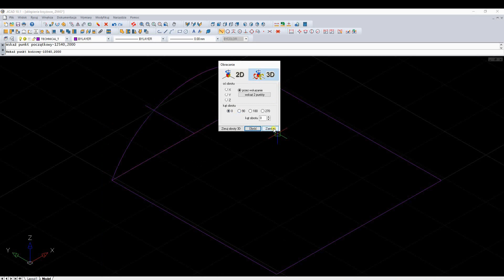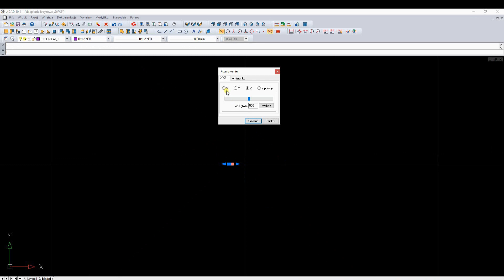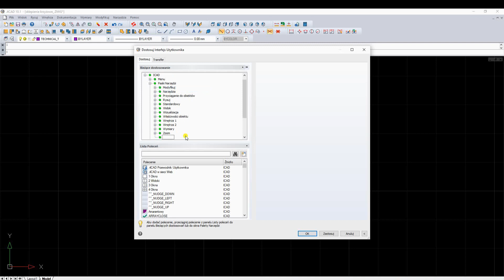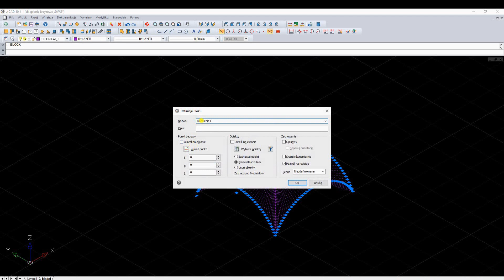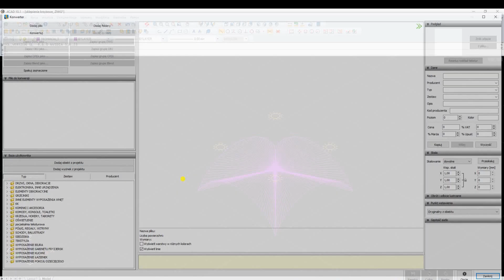Sklepienie krzyżowe (EDGESURF - rozpięcie siatki między czterema obiektami)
Sklepienie krzyżowe.
Instrukcja wykonana w wersji programu 4.0.